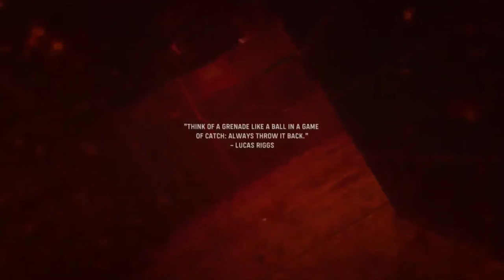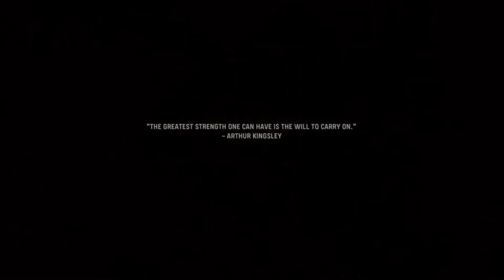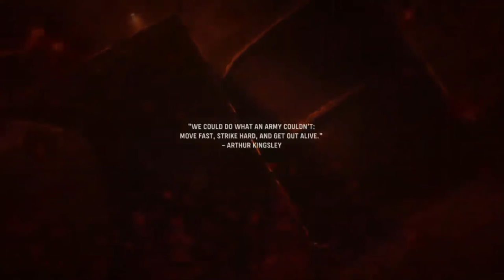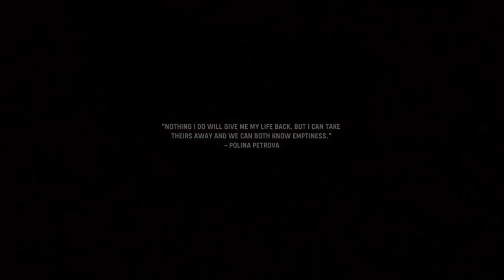Call Of Duty Vanguard: Ep 1 - Novak | Let's Play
Welcome to the first episode of COD VANGUARD hope you enjoy

Bitcoin Address: 3DcdRD3wtNaYgSTZ18dLQAYFRWjjC2EVMT
ETH Address: 0x7c0B56E9b5fC692Cf5894DF5651Cb4B0b420c93f
DOGECOIN Address: D64NoamqMWVUH2qcssCkbyTdtcCMZNHY9W
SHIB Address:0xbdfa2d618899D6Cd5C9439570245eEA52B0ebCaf